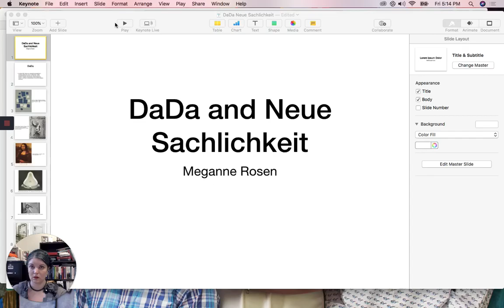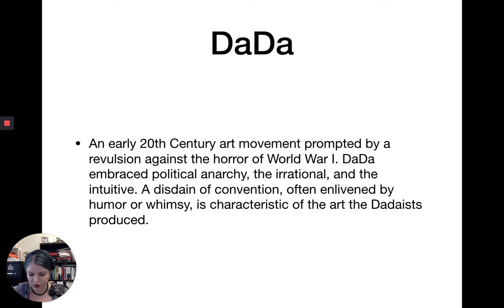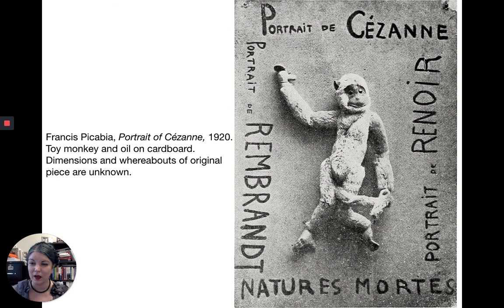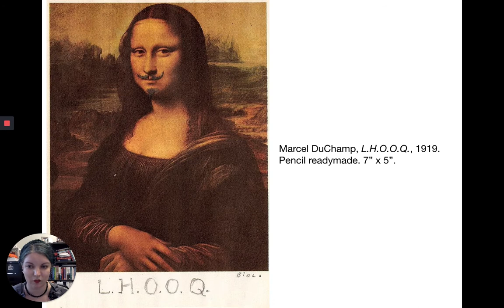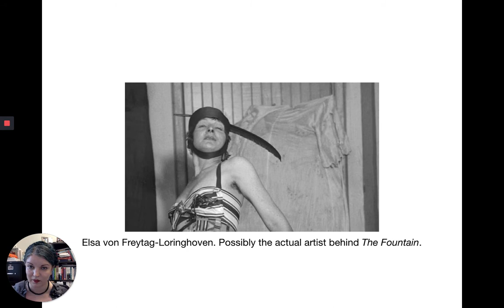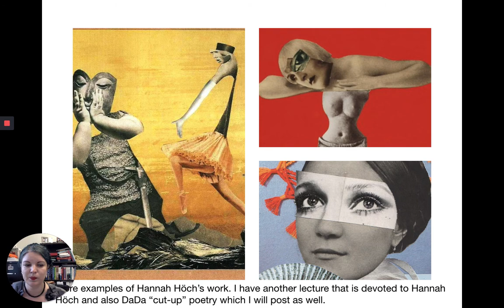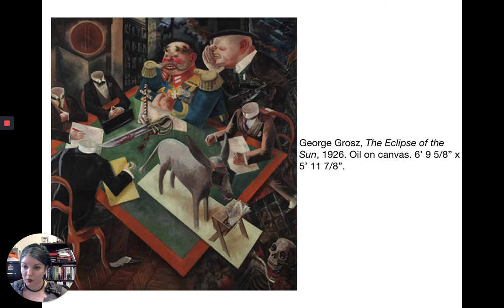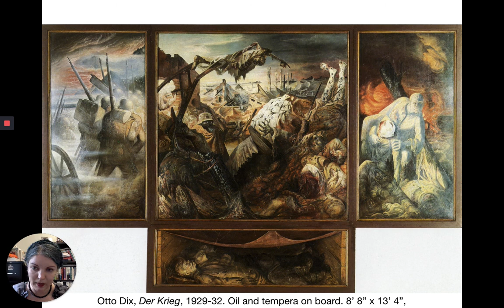DaDa and Neue Sachlichkeit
Last time, I talked to you about the Futurism movement which glorified war, particularly, World War I. This was not the dominant mindset among artists of the time. Most artists were horrified by World War I. Two movements in particular develop from an anti-war response to WWI. Those two movements are DaDa and Neue Sachlichkeit.
First, let's try to put ourselves in the time period. You have to understand that World War I was the advent of new strategies like trench warfare and gas shells and heavy artillery. People were slaughtered on a scale that had never been seen before. Nine million soldiers died in World War I. Britain alone lost 60,000 people in the opening Battle of Somme in 1916. It was gruesome and terrifying. WWI finally ends in 1919 but the physical and psychological damage is long lasting.
In the art world, one of the results of WWI is the DaDa movement.
So, think back on my lecture about the Enlightenment. Voltaire, Locke, encyclopedia, Mary Wollstonecraft, all those people talking about empiricism and observation. The prevailing theme that comes out of the Enlightenment is that reason is good.
The Dadaists disagree. They believe that the Enlightenment and the kind of reasoning and thinking that emerged from the Enlightenment was responsible for World War I. And for the "spectacle of global homicide" and massive destruction that resulted from the Great War.
The Dadaists decide that the only salvation for humanity must be to pursue whatever the opposite of the Enlightenment is. Which is, in their minds, to be irrational, intuitive, and to enact political anarchy.
DaDa starts independently in both New York City and Zurich. We most often place its origination in Zurich at what was called the Cabaret Voltaire. This was a kind of nightclub for artists and writers founded by Hugo Ball and Emmy Hennings. Tristan Tzara, Jean Arp, and Sophie Tauber who are all instrumental in founding DaDa all hang out together there. DaDa then spreads to Berlin, Cologne, and Paris.
André Breton (who we will talk about more when we discuss Surrealism) said, "Cubism was a school of painting, Futurism was a political movement, and DaDa is a state of mind."
And Breton was right; DaDa is much more a concept or mindset than a specific style of art. The cornerstone of DaDa is absurdity. It is often described as anti-art and the artists and writers involved wanted to undermine the art world.
Basically, DaDa was an early 20th Century art movement prompted by a revulsion against the horror of World War I. DaDa embraced political anarchy, the irrational, and the intuitive. A disdain of convention, often enlivened by humor or whimsy, is characteristic of the art the Dadaists produced.
Similarly, movement with anti-war ideations emerges in Germany called Neue Sachlichkeit. In English it means "New Objectivity". The pronunciation sounds like "noya-zack-lick-tike." It was an art movement that grew directly out of the World War I experience of a group of German artists who sought to show the horrors of war and its effects.
So, the inspiration is the same as that of DaDa but their methodology was different. Rather than totally undermining the art world and artistic practices with absurdity and anti-art, the arts of Neue Sachlichkeit wanted to present a clear-eyed, direct image of the post-war world, war itself, and war's catastrophic effects.